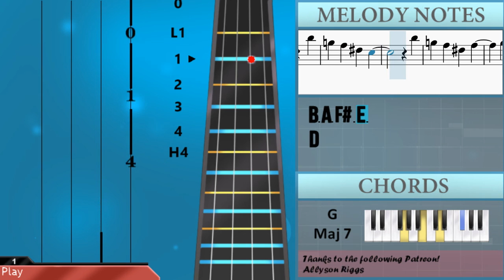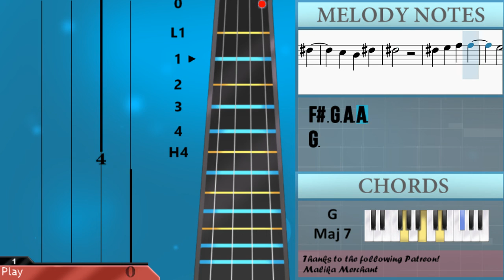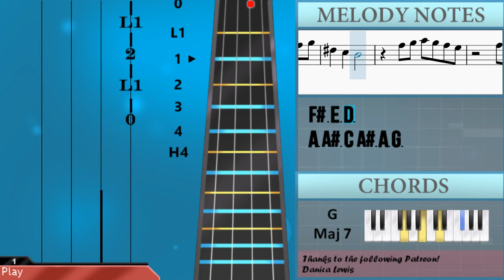How to play Best Part by HER ft Daniel Caesar on Cello (Tutorial)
The easiest way to learn how to play Best Part by HER ft Daniel Caesar on the cello. It's a cello tutorial for Best Part by HER ft Daniel Caesar.

EasyCelloLesson teaches you to play the your favorite instrument, through easy and simple animation so that you too can learn how to play Best Part by HER ft Daniel Caesar on the cello easily. A cello tutorial with visual animation graphic.

Chords of Cello arrangement:
D Maj 7   A Min 7   G Maj 9   G Min 9   D Maj 7   A Min 7   G Maj 9
G Min 9   D Maj 7   A Min 7   G Maj 9   G Min 9   D Maj 7   A Min 7
G Maj 9   G Min 9   D Maj 7   A Min 7   G Maj 9   G Min 9   D Maj 7
A Min 7   G Maj 9   G Min 9   D Maj 7   A Min 7   G Maj 9   G Min 9

Melody notes of Cello:
F#3   F#3
E3   E3
D3   D3
D3
C3
E3   D3
D3 E3
F#3 D3
D3 E3
F#3 E3
B2 D3 E3
F#3 D3   B2 D3
F3 E3 E3
D3 E3
F#3 D3
A2 A2 B2
D3 F#3 E3   D3 B2
D3 E3
F#3 D3   A3
A3 G3
F#3
A3 B3 D4 B3 A3 B3
F#3 E3 D3 F#3 E3
F#3 D3 A3
A3 G3
A3 F#3 A3 A3 A3
B3 A3 F#3 D4
B3 A3 F#3 A3
B3 D4
B3 A3 F#3 E3
D4
A#3 C4
A#3 A3 G3 A3
F#3   D4
B3 D4
D4
A#3 C4
F#3
F#3 G3 A3 B3
A3
F#3 E3 D3 F#3 F#3
F#3 G3 A3 A3
G3
F#3 D3
D3 E3
F#3 E3   D3 B2
D3 D3
D3
D3 E3
D3
D3
D3 D3
A3 G3 G3 A3
C4 A3
G3
F#3   D4
B3 D4
D4
A#3 C4
F#3   D4
B3 D4
D4
A#3 C4
F#3
F#3
G3
E3 F#3
E3 D3 A3 B3 D4 B3 A3 B3
F#3 E3 D3
A3 B3
F#3 E3 D3
A3 A#3 C4 A#3 A3 G3
A3 G3 F#3 E3